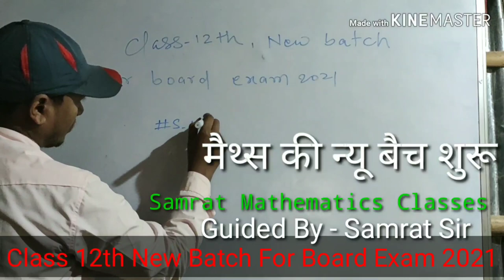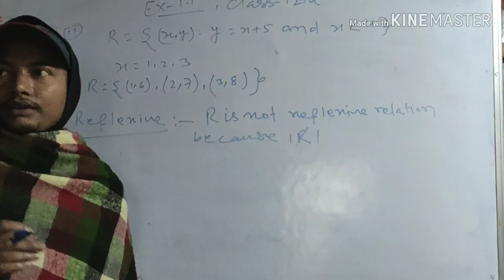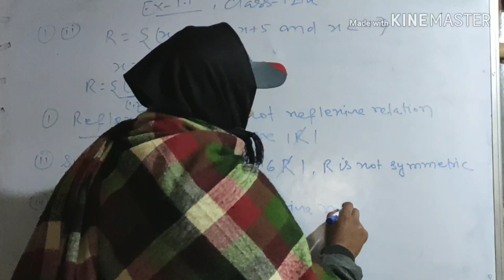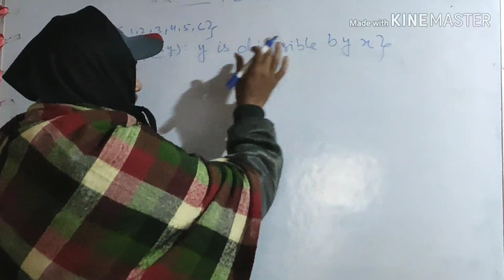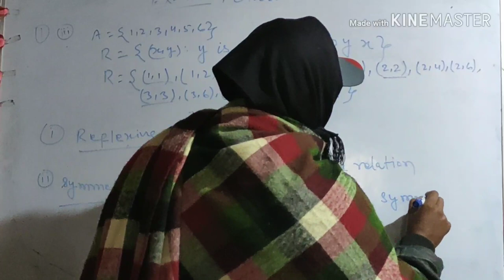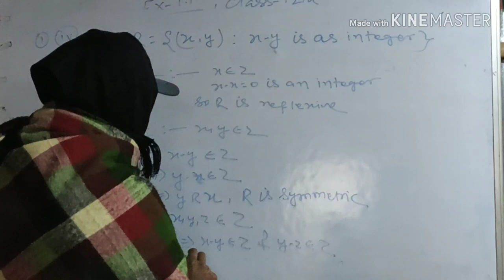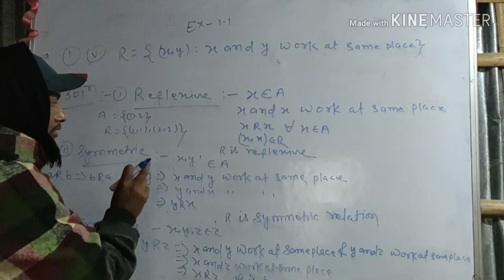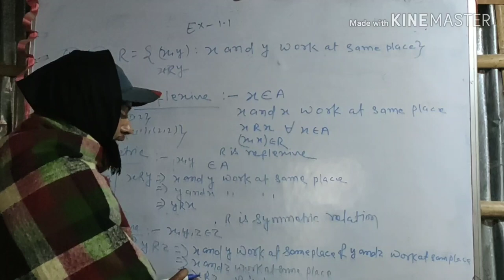Part 11 | Exercise 1.1 Class 12th Q.N.1ii,iii,iv,va| Relations And Functions Chapter 1 | Samrat Sir